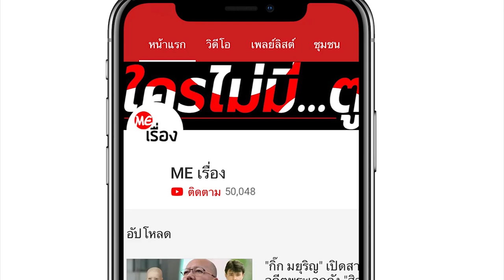เปิดซองของ นุ่น วรนุช ที่ได้จากงานเเต่งงาน ไฮโซกรณ์ - บี มาติกา